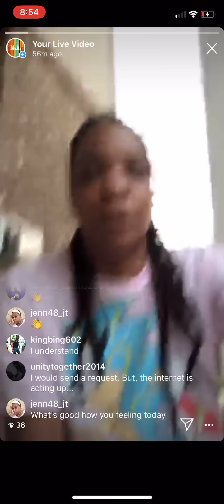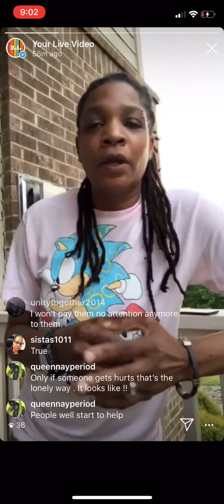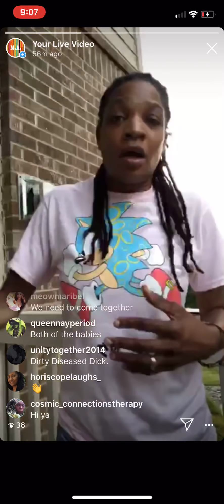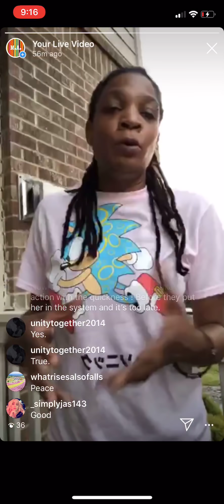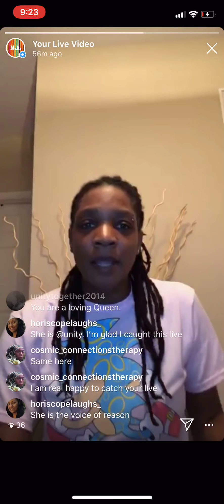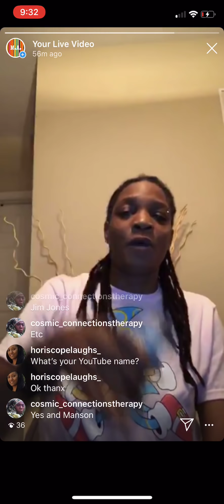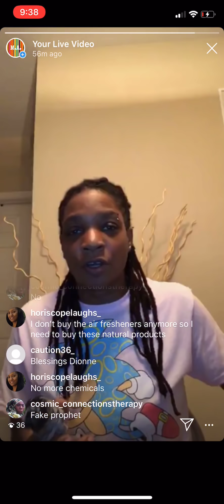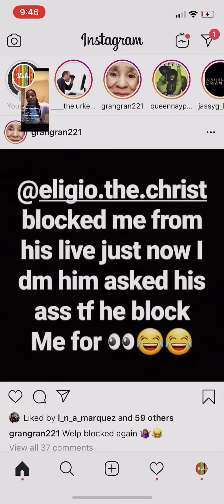NatureBoy got y’all distracted!!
Internet Crimes against children
Missing Persons
Human Trafficking
Scan of your id to verify who you are
Description of what type of abuse you wish to report
Who are the perpetrators
Who are the victims
Where did it occur
What is your relationship
Supporting documents and videos
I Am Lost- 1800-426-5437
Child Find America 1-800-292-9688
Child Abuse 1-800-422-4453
Mental Illness 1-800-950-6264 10am-6pm E/T
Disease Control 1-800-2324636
Freedomofmine.com
Cfcrights.org
Safe place for teens 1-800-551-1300